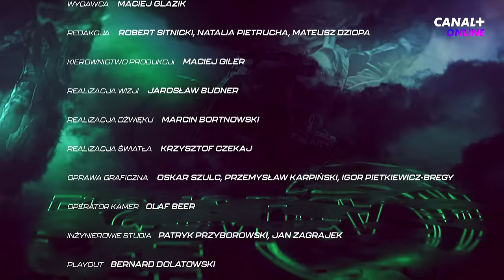ZNAMY TERMINARZ SEZONU 2024! | MAGAZYN PGE EKSTRALIGI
REKLAMA: ✅ Zarejestruj się na Superbet z kodem C34 i odbierz do 3754 PLN na start!

Najlepsza żużlowa liga świata, PGE Ekstraliga, wraca już 12 kwietnia, a my właśnie poznaliśmy terminarz na cały sezon 2024! Kto zatrzyma Motor Lublin i jego lidera, Bartosza Zmarzlik? Zapraszamy na specjalne wydanie Magazynu PGE Ekstraligi!